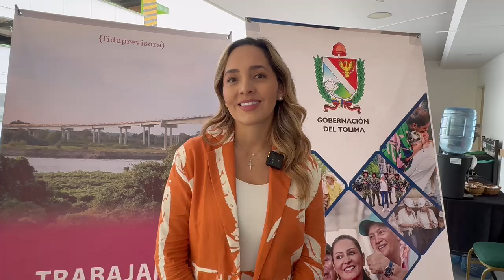María Alejandra Berrio, gerente de Relación Territorio de la Fiduprevisora. cambioin.com